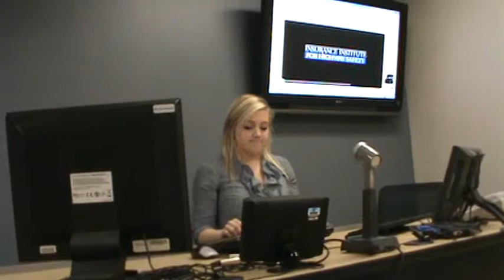Seat belts, Anyone?